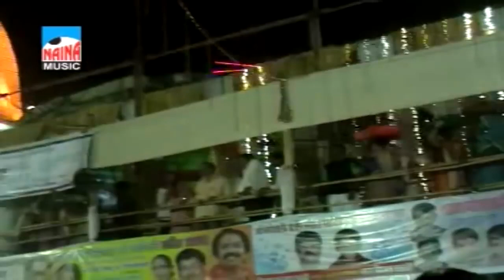Bharadi Aaichi Jatra Special Chalali Aai Bharadichya Daari | Singer .Harshala Patil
Singer . Harshala Patil
Music . Ashok Vanarse
Lyrics . Ashok Vanarse
Produser . Santosh Shirke
Lebal .  Naina Music
Goulan Chalali Aai Bharadichya Daari